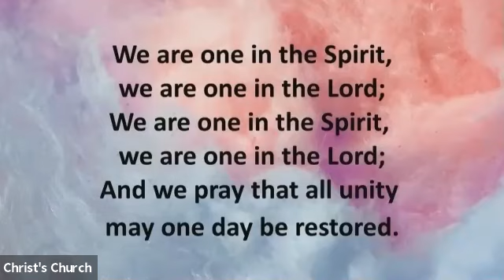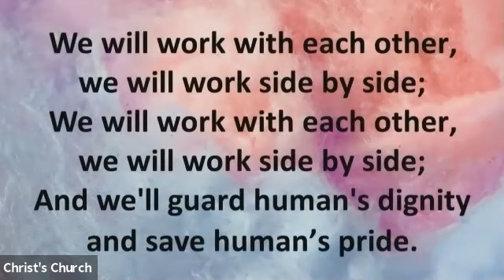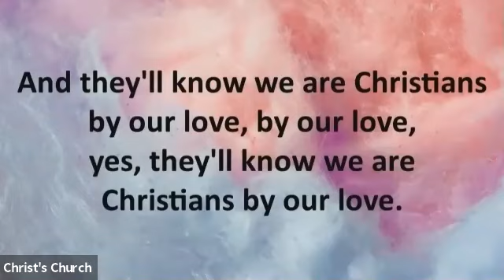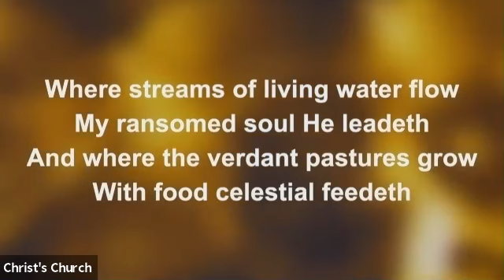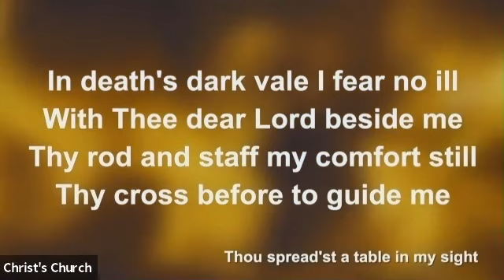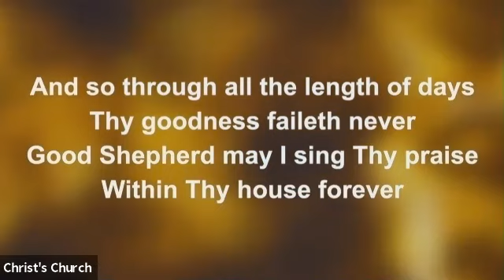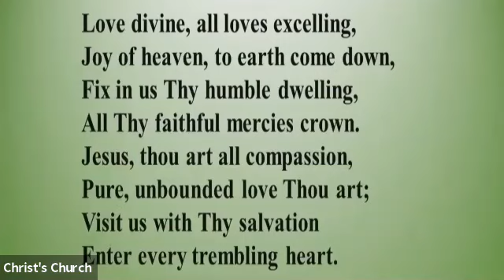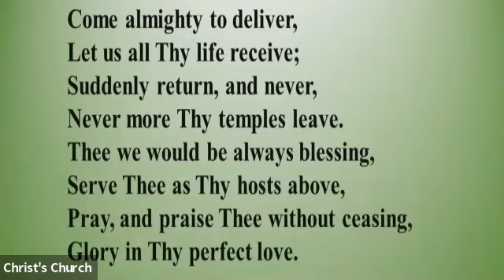April 25, 2021 10:30am Morning Prayer